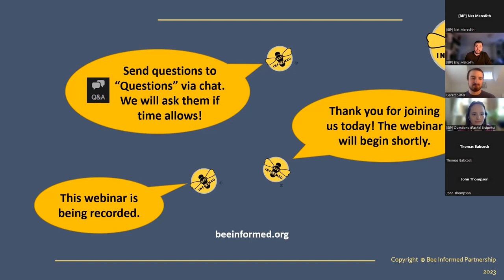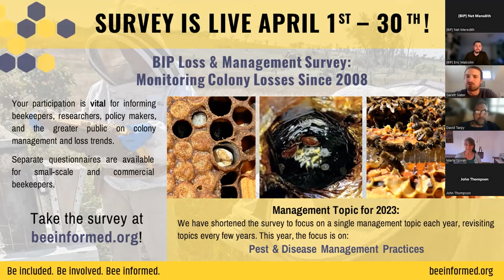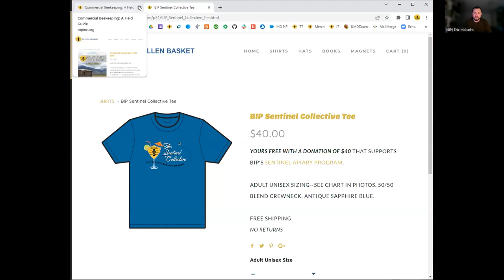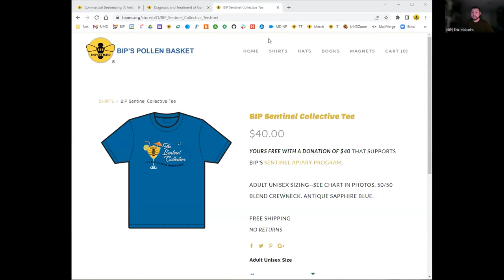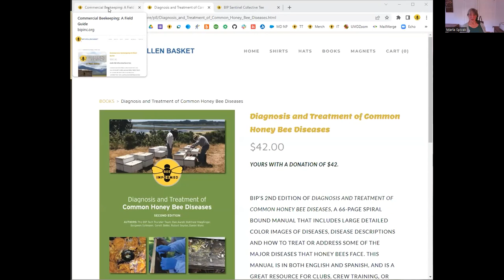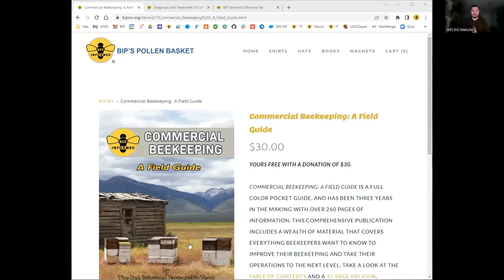BIP Panel Discussion: Queen Breeding and Genetic Diversity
As beekeepers, many of us wonder about our queens and how they influence our beekeeping practices. That's why on April 10, 2023, BIP hosted guest speakers Dr. Marla Spivak (University of Minnesota), Dr. David Tarpy (NC State University), and Dr. Garett Slater (USDA-ARS) for a panel discussion centered around the joint topics of queen breeding and genetic diversity!